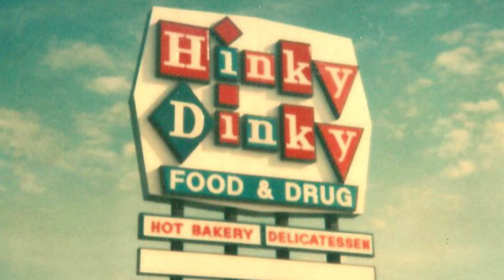Gary's Grocery Career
Gary explains the development of his career in the grocery industry. Originally aired on K-Hawk TV (Northeast Broadcasting).

0:00 Title Card
0:06 Introduction
0:30 First Grocery Job
2:00 Hinky Dinky
9:04 Insurance
9:40 Affiliated Foods
10:01 Looking for New Location
10:50 Opening Gary's